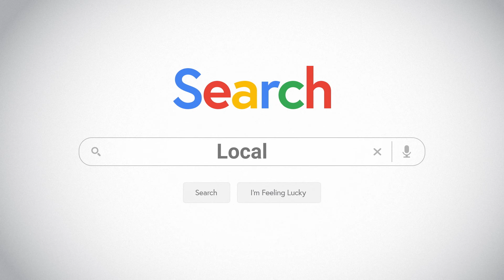Honda SUV inventory is arriving daily. Save with 0.9% APR financing today